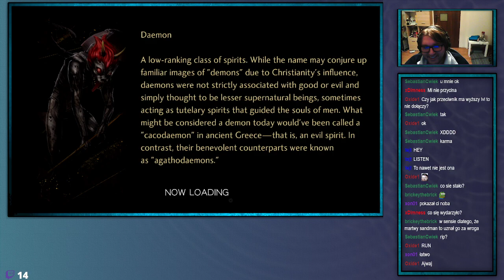ShinjiFaraday archiwum: Saturday Megami Tensei V Not Neutral edition—2—15.01.2022